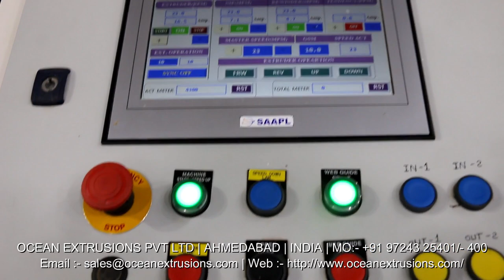Extrusion Coating Lamination Machinery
Extrusion Coating Lamination Machinery India
Extrusion Coating Lamination Machinery Manufacturer
Extrusion Coating Lamination Machinery Manufacturer Ocean Extrusions Pvt Ltd